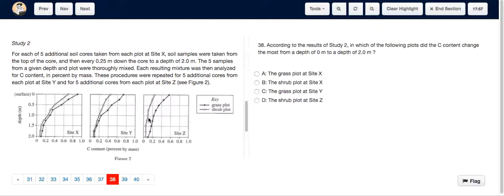ACT Test 10 Section 4 Question 38